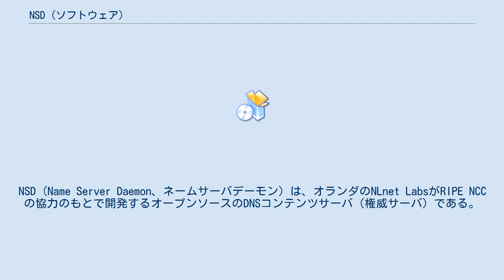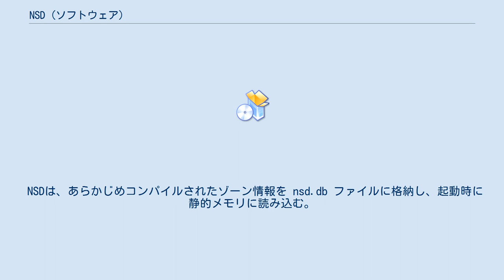NSD (ソフトウェア)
NSD (Name Server Daemon、ネームサーバデーモン) は、オランダのNLnet LabsがRIPE NCCの協力のもとで開発するオープンソースのDNSコンテンツサーバ（権威サーバ）である。
 DNSコンテンツサーバに特化しているため、シンプルな設計でありセキュリティ面でも堅牢で、高負荷への耐性も強いとされる。
 キャッシュやリゾルバとしての機能を持たず、権威を持たないゾーンへの問い合わせに対しては SERVFAIL を返す。
 BINDと同じスタイルのゾーンファイルを用いて設定することができる。
またNSD上で使用できるゾーンファイルはそのままBINDでも用いることができる。
 RFCに準拠し、不要な機能を極力搭載しない方針で開発されているものの、NSD 4.1.0（2014年9月4日リリース）にてDNSラウンドロビンに対応するなどの柔軟さも見られる。
 NSDは、あらかじめコンパイルされたゾーン情報を nsd.db ファイルに格納し、起動時に静的メモリに読み込む。
これによりサービスの高速起動を可能としている。
またゾーン情報の構文エラーもコンパイル前にチェックしている。
 NSDを構成するプログラムやプロセスはchrootによって非特権ユーザーとして実行できるよう構成されているため、仮にNSD自体にセキュリティ上の欠陥が発覚したとしてもサーバが乗っ取られるなどの被害を招く可能性は低いとされる。
 2018年5月現在、以下のルートサーバにおいて、構成するサーバ群の一部もしくは全てにNSDが採用されている。
 このほか、いくつかのTLDにおいても採用例がみられる。